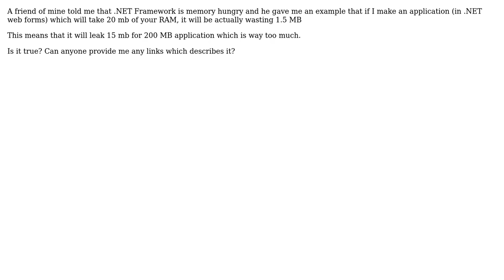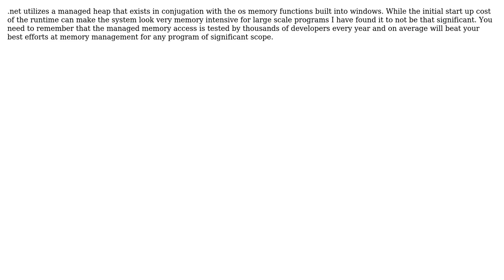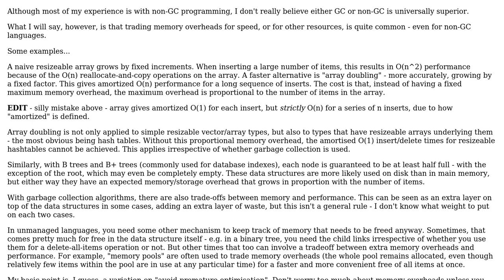Software Engineering: Is .Net memory hungry? (3 Solutions!!)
Software Engineering: Is .Net memory hungry?

With thanks & praise to God, and with thanks to the many people who have made this project possible! | Content (except music & images) licensed under CC BY-SA | Music | Images & others | With thanks to user Walter user Shaheer user Robert Harvey user rerun user Jerry Coffin and the Stack Exchange Network Trademarks are property of their respective owners. You are responsible for your own actions.